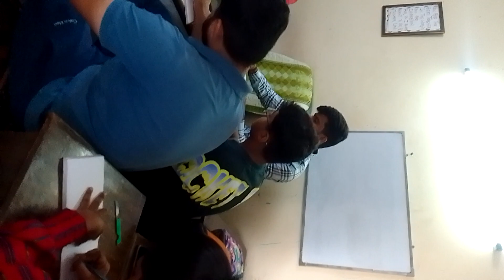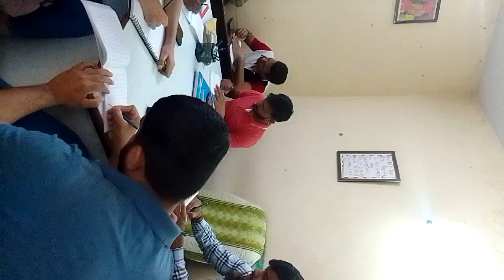Kailashchandra Volume 10 Ex 200 speed 100 wpm